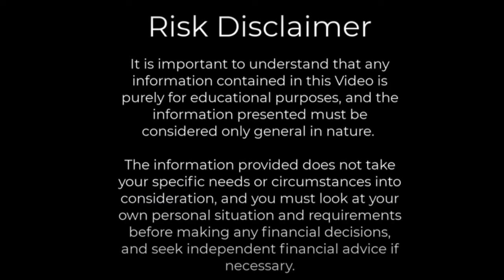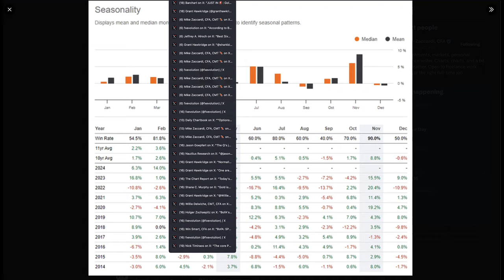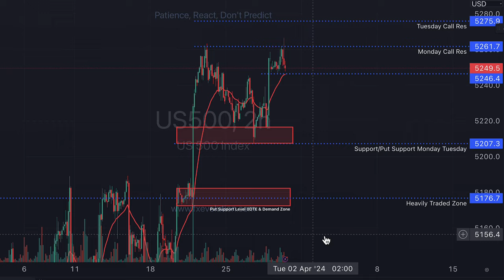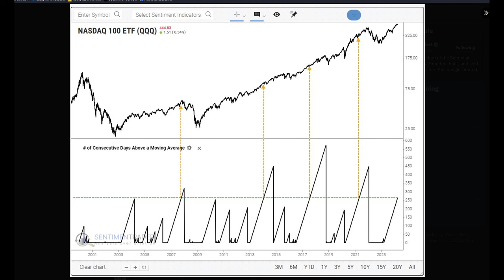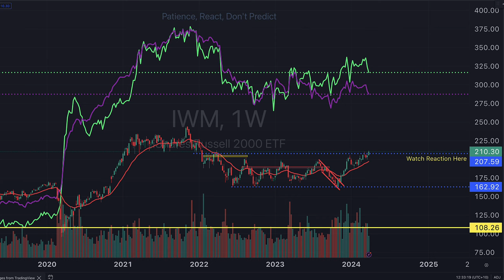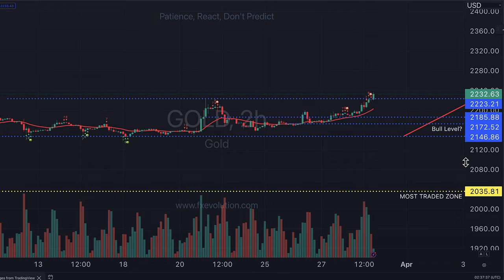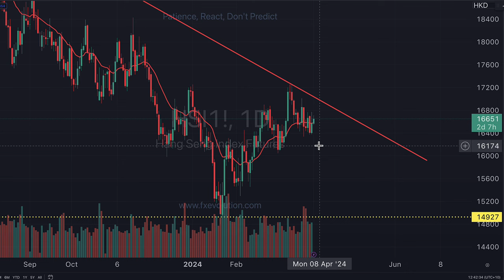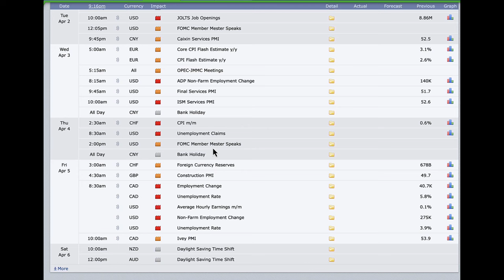The FED Is Doing Something Sneaky… Again!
🔥 Want to outsmart the market? Get your FREE VIP Newsletter for exclusive insights and strategies! Grab Yours Now 🌟

💡 Stay Ahead of the Market: Follow @fxevolution on X for Live Updates

* Rest of the world ( Latam, APAC, Africa) Free Trading View subscriptions